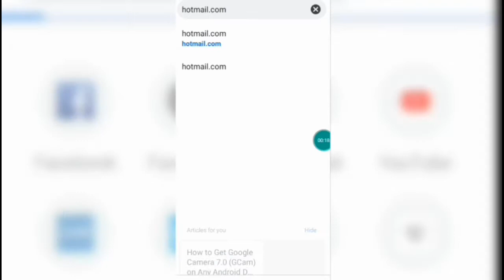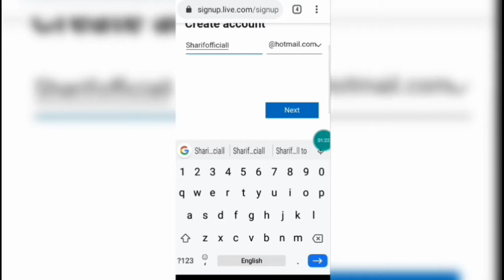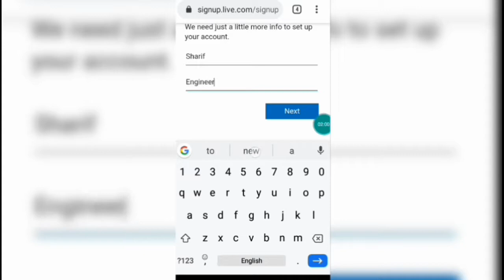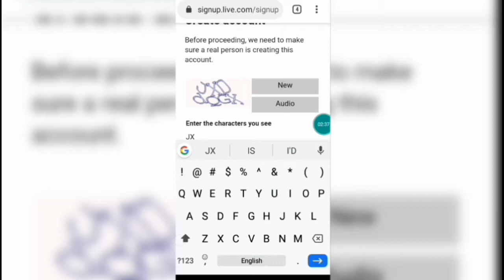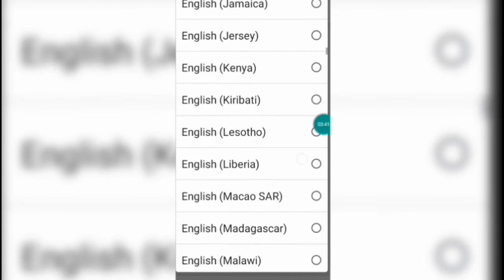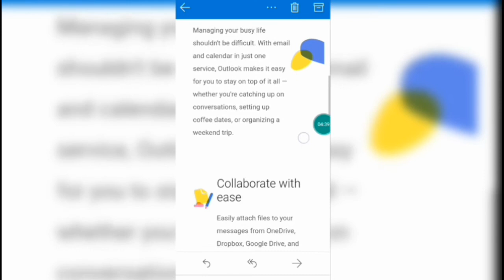How To create Hotmail account | Bangla | Sharif Engineer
hotmail.co.uk create account
create xbox account
msn hotmail
microsoft account
hotmail sign up login
how to create hotmail account without phone number
aol mail
bypass aol phone verificationcreate gmail account without phone number verification 2019

                    𝑻𝒉𝒆 𝑬𝑵𝑫 】